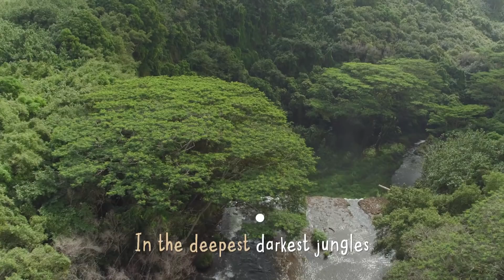Sustainable Palm Oil Challenge - Palm Oil Conga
The unsustainable production of palm oil is one of the  biggest threats facing the forests and wildlife of Borneo and Sumatra.

Through being part of the Sustainable Palm Oil Challenge you can find out all about palm oil and how it's affecting wildlife, and more importantly how you can actforwildlife!

First steps towards learning more and helping us with this challenge is to sing a long to the Palm Oil Conga!

Verse 1
In the deepest darkest jungles
of Sumatra and Borneo
High up in the oil palm tree
A magical fruit grows
It makes a tasty pizza,
Then washes all the plates,
It fuels our cars and chocolate bars,
And ice cream cones, and cakes!

CHORUS
Wey-oh-ay-oh-ay-oh
We’re gonna sing a song-a!
Wey-oh-ay-oh-ay-oh
And do the Palm Oil Cong-a!
Wey-oh-ay-oh-ay-oh
So won’t you come along-a?
Be sustainable, read the label, and
Do the Palm Oil Conga!

Verse 2
But there's a palm oil problem
We're trying hard to crack:
Mass deforestation -
And we're going to fight back!
To shed some light on workers' rights
And show the world we care
About endangered elephants,
Orang-utans, and bears!

REPEAT CHORUS

Verse 3
There's a special something
We really wanna be
The first sustainable palm oil city
The world has ever seen
And if we stand together
Then our message will be strong
We have voice, we have a choice -
And it’s sustainable palm!

REPEAT CHORUS x 2

Written and performed by Ashley Fayth